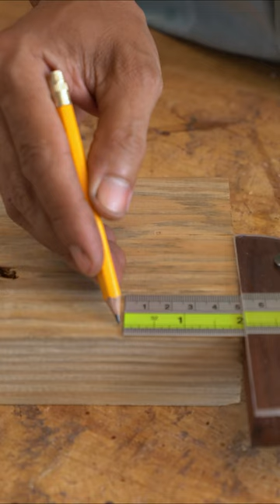Wood Calibration Meter and Line Ol